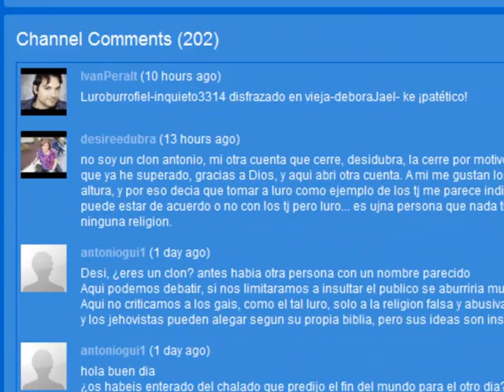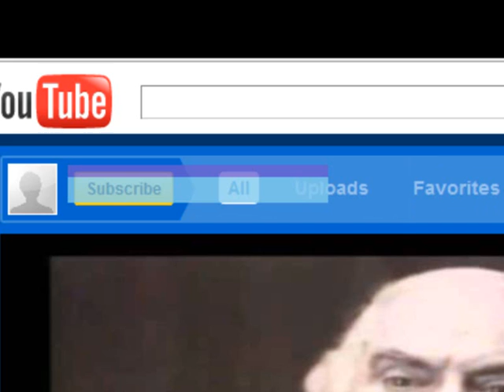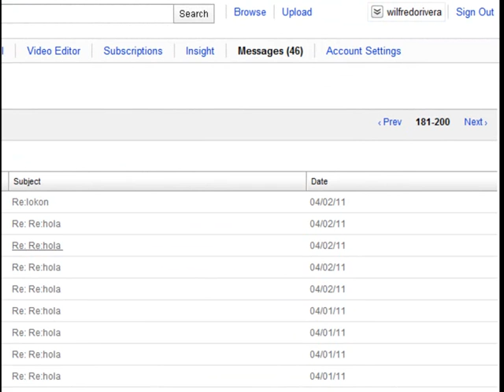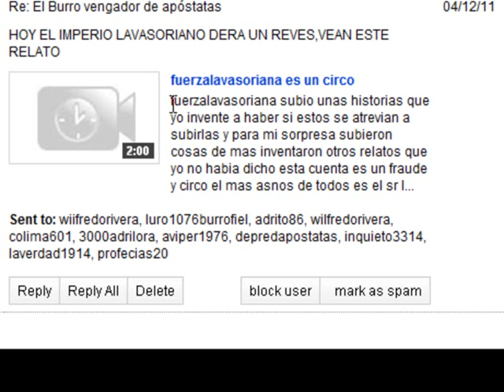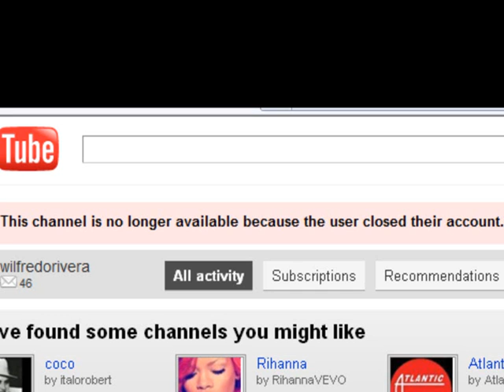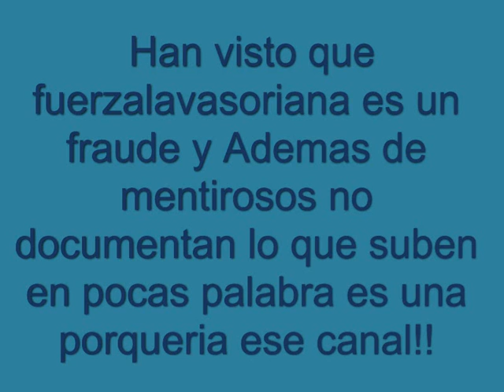FUERZALAVASORIANA FRAUDE AL DESCUBIERTO!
LAVASORI JUNTOS A SUS LACAYOS APOSTATAS SON DESEMASCARADOS NUEVAMENTE AL USAR EDITORES PARA ALTERAL COMENTARIOS DE LOS FORISTAS LUROFIEL Y DEBORATJ . ASI QUEDA AL DESCUBIERTO LA FALSA MINI SECTA DEL SR LAVASORI EL MAS MENTIROSO HE HIPOCRITA AQUI EN YOU TUBE ! ADEMAS DE MULTICUENTA.